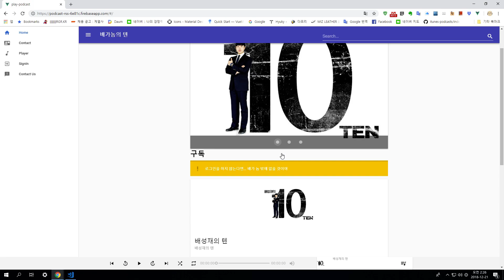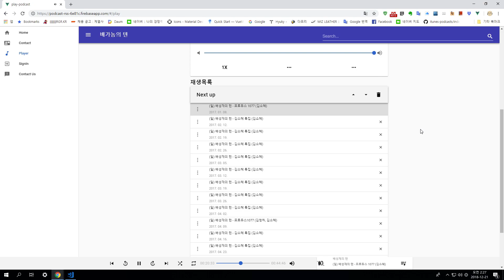팟캐스트 플레이어 만드는 중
vuejs + firebase 로 만든 팟캐스트 플레이어 웹페이지